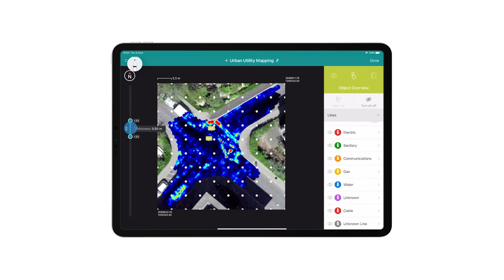Proceq GS8000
GPRS of the future.